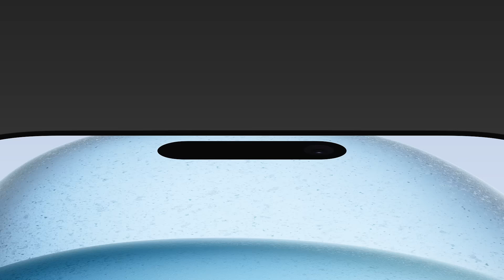iPhone 15 đã chính thức ra mắt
iPhone 15. Bạn có thể đặt hàng từ hôm nay tại hệ thống các nhà phân phối chính thức của Apple.
Hãy theo dõi page để cập nhật các chính sách ưu đãi cước VinaPhone dành riêng cho các tín đồ Táo bạn nhé!